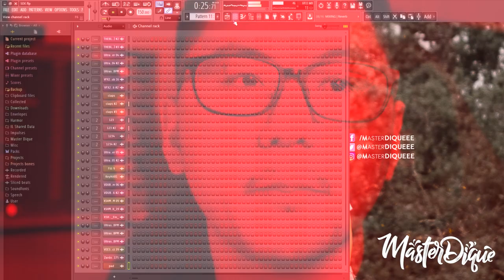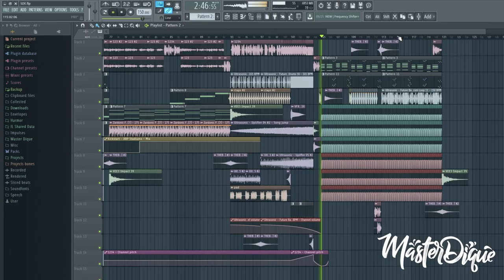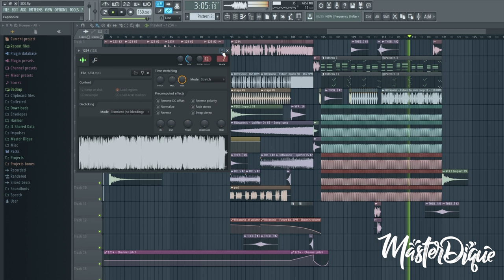TEMPLATED SAME DAY EDIT DAW? Master Dique Remix ft. Archie Lim & MayorTV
TEMPLATED SAME DAY EDIT DAW? Master Dique Remix ft. @0xarchielim  & @MayorTV